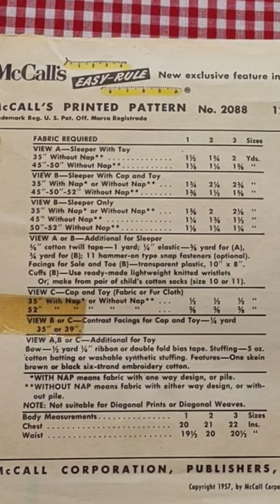1950's Toddler / Child Sewing patterns by McCall's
Original Vintage McCall's Child's Clothing Sewing Patterns featured in this video:
Pattern #1: 2088  @1957  McCall's Toddler 2-piece Sleeper, Cap and Stuffed Toy Bear
Pattern #2: 2106  @1956  McCall's Toddler Smocked or Gathered Dress and Bonnet
Pattern #3: 2174  @1957  McCall's Child's "Heritage Dress with Petticoat